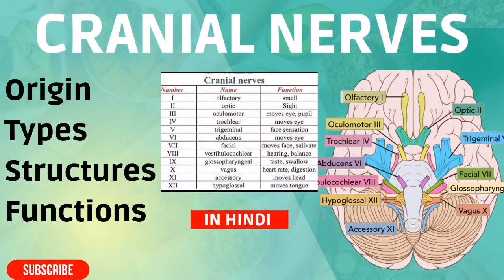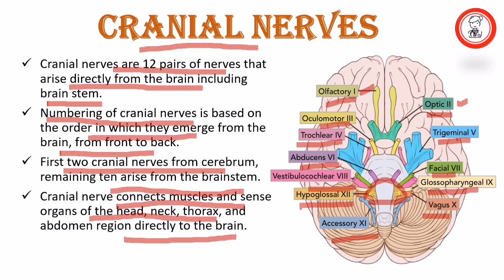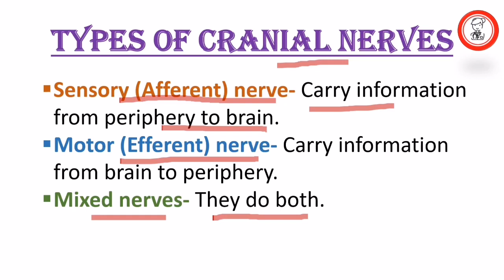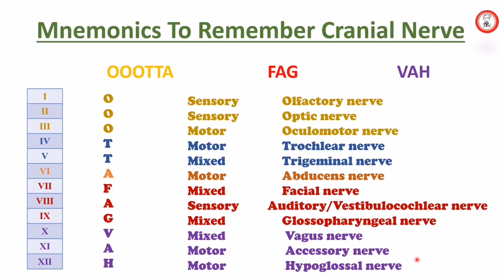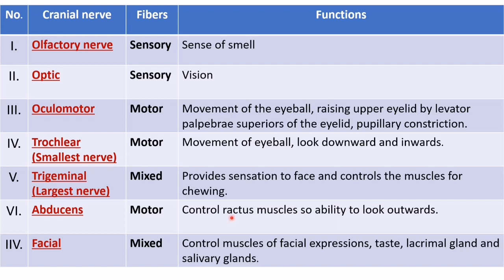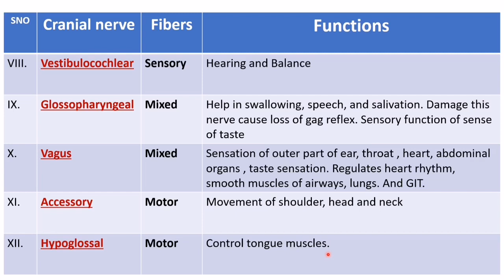CRANIAL NERVES I ORIGIN I STRUCTURES I TYPES OF CRANIAL NERVE I FUNCTIONS AND DISTRIBUTION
Title: Cranial Nerves Explained | A Comprehensive Guide to the 12 Cranial Nerves

Description:
Welcome to our informative video on the fascinating world of cranial nerves! In this video, we'll take you on a journey through the 12 cranial nerves, which are an essential part of the nervous system. Whether you're a curious learner, a medical student, or just interested in the workings of the human body, this video will provide a detailed overview of each cranial nerve and its functions.

Each segment will explore the anatomy, location, and primary functions of the individual cranial nerves, as well as any relevant clinical conditions associated with them. Understanding the cranial nerves is crucial for comprehending sensory and motor functions, and their impact on our day-to-day lives.

Let's dive into the intricate world of cranial nerves together!

16.
17.
18.